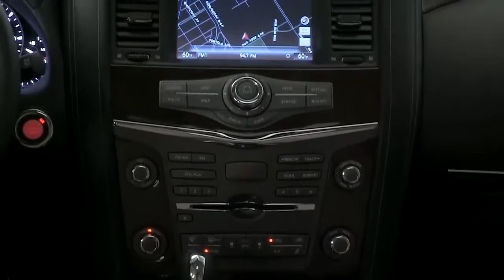2016 Nissan Armada Второе поколение Ниссан Армада